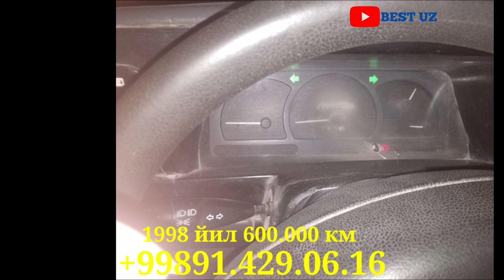NEXIA 1 SOTILADI 1998 YIL/НЕХИА 1 СОТИЛАДИ КЕЛИШИЛГАН НАРХДА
XOTAZM MOSHINA BOZORI
NEXIA
TICO
DAMAZ
COBALT
MATZ
LARGUS
LADAVESTA
LAGLOVER